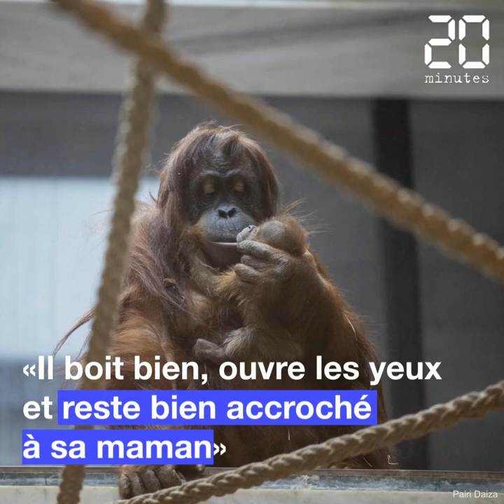Belgique: Naissance d'un bébé orang-outan au parc zoologique Pairi Daiza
Une des femelles orang-outan du parc zoologique Pairi Daiza, en Belgique, a donné naissance à un bébé. Ce mâle d'1,5kg a été prénommé Mathaï par ses soigneurs. Il appartient à une espèce originaire de Sumatra, en danger critique d'extinction.